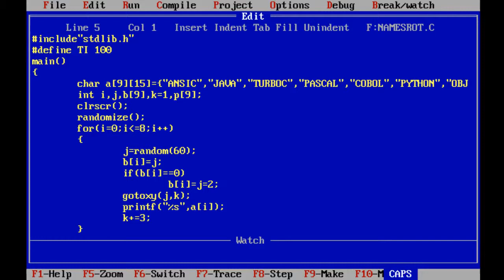Designing Scrolling Text Effects Using C Language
This video recording is all about designing Scrolling Text Effects using our pretty c language.

Quick Vs Deep Learning - Choose your mode.

Once you stop learning you start dying" - Albert Einstein

Happy Coding :-)